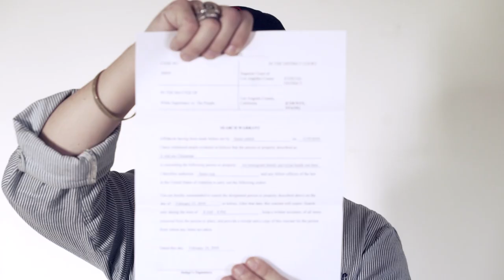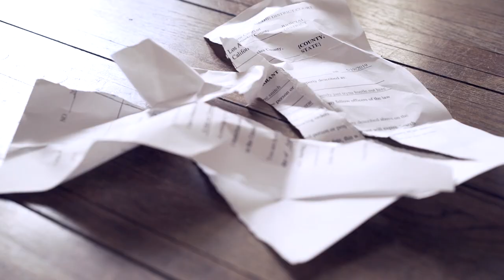Know Your Rights 知道你的权益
“Know Your Rights 知道你的权益” contains details about the legal protections available to maintain dignity and strength during ICE raids. Immigration news in the United States often flies far from individuals and into buzzwords and walls. This multilingual rap gives steps to know what to do when ICE officers come to your door.

Performers:
Jason Chu
2018 Putney Summer Arts Students

Lyrics by Aaron Jafferis

Ways to be involved in Know Your Rights:
This rap is in English, Mandarin, and Spanish. Can you translate this into other languages?

Ways to be involved in Activist Songbook:

1. Meeting, Interviewing, Songwriting
Au Yong/Jafferis create 26 narrative songs, 26 rally songs, and 1 instructional template based on meetings and interviews

2. Workshops, Invitations, Templates
Participants learn ways to create material via workshops, template structures and translated lyrics

3. Activist Songbook rolls out in different cities throughout the United States through the next U.S. Presidential Election on November 3, 2020

Support
Asian Arts Initiative’s (ex)CHANGE: History Place Presence, provided by The Pew Center for Arts & Heritage, Philadelphia, and International Festival for Arts & Ideas, New Haven. Additional support from Montalvo Arts Center Lucas Artists Residency Program and Wing Luke Museum of the Asian Pacific American Experience.